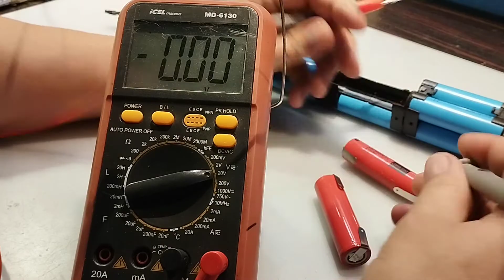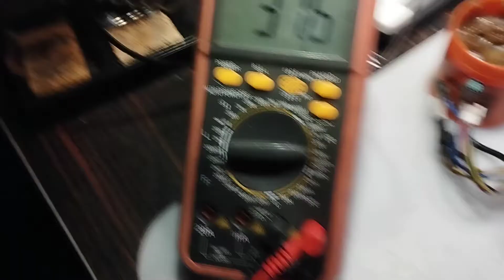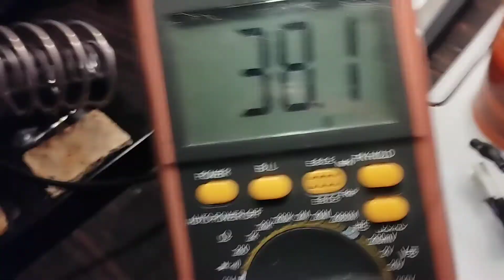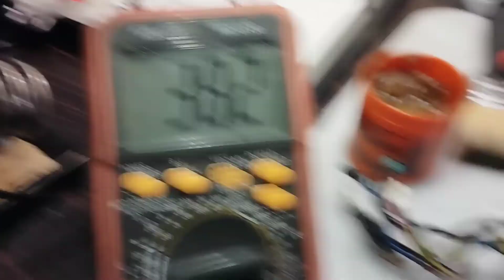Patinete Segway Reparo da Bateria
Neste vídeo mostro a troca de duas células do tipo 18650 3,7V  2500mA e o teste de alguns componentes da Patinete Segway Ninebot.